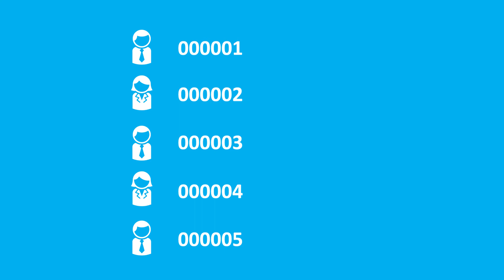Die Gehaltsspende: Die technische Umsetzung einfach erklärt.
Die Gehaltsspende von DEUTSCHLAND RUNDET AUF ist das passgenaue Spendenmodell für Ihr Unternehmen. Engagieren Sie sich gemeinsam mit Ihren Mitarbeitern.
Mit Hilfe unserer technischen Plattform kinderleicht umgesetzt, perfekt auf Ihre Anforderungen zugschnitten und mit höchster Datensicherheit für Sie und Ihre Mitarbeiter.